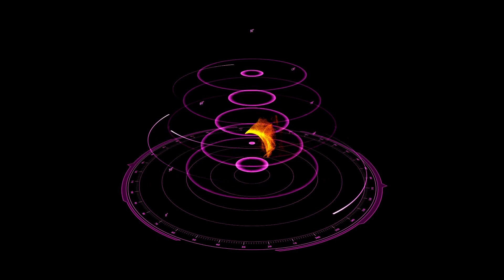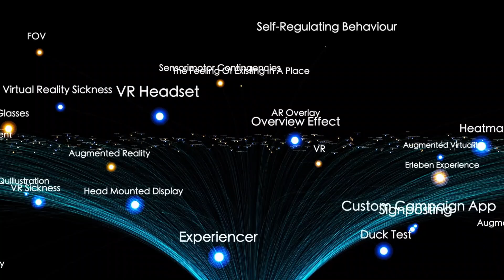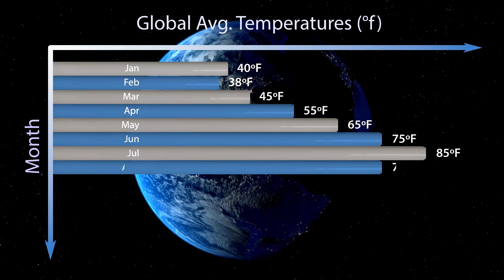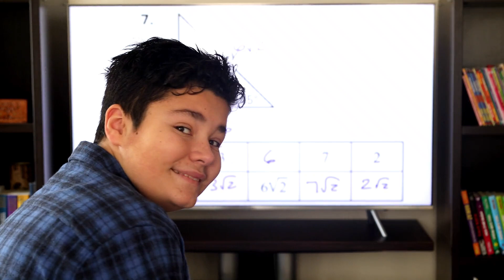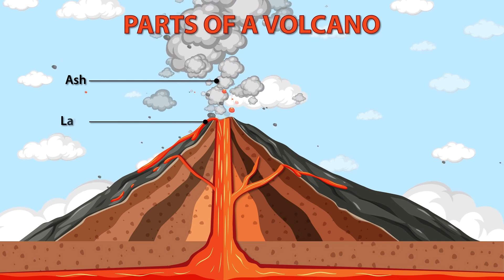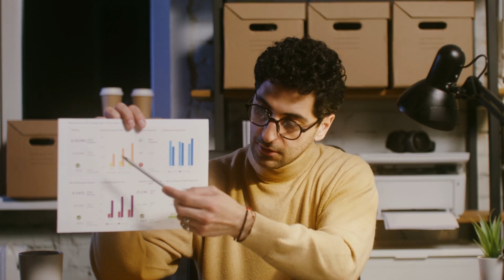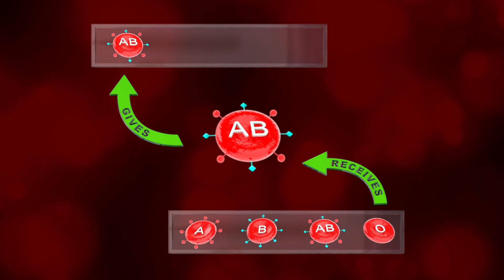James Webb Telescope Announces The First Ever, Real Image of Another Universe